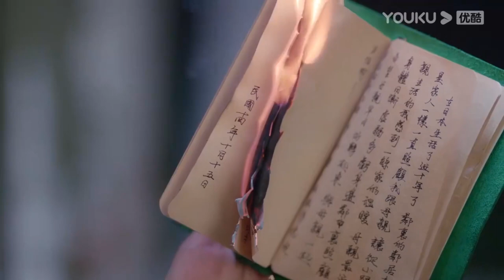【EP05精華】霸道司令耍流氓調戲灰姑娘，灰姑娘溫柔拉過他的手，狠狠教訓一番！【一見傾心 Fall In Love】